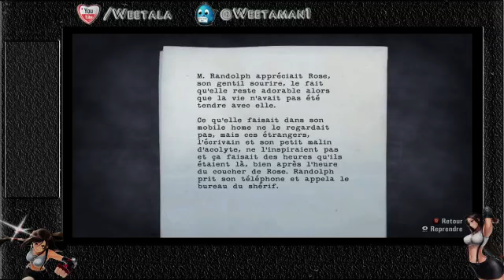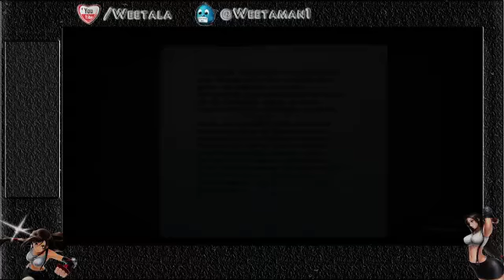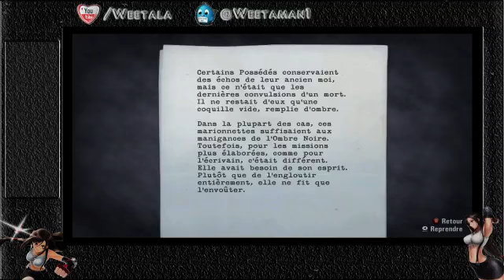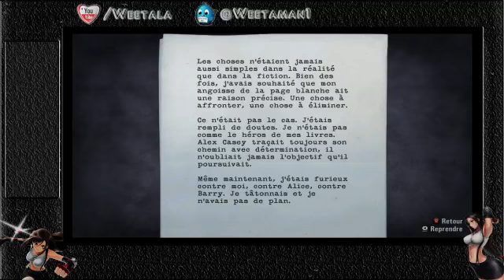épisode 3 Alan Wake - 1 / 2